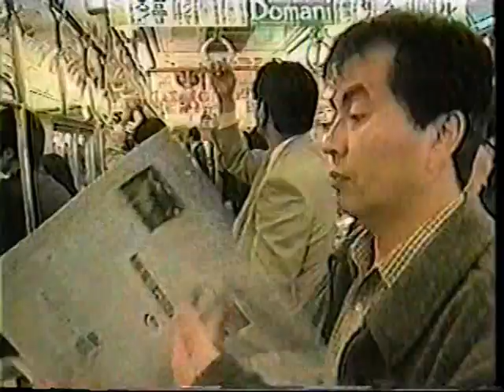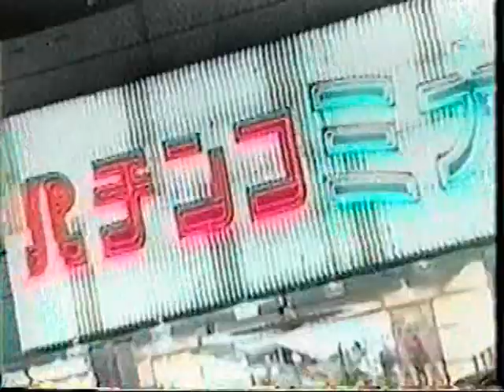Jazz Alley TV Presents: Rick DellaRatta Live in Japan Part 2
Part 2 of the Documentary "Rick DellaRatta - Live in Japan" captures a young Rick DellaRatta demonstrating some of the Jazz piano, vocal and compositional seeds that would blossom into the making of one of todays top Innovators!